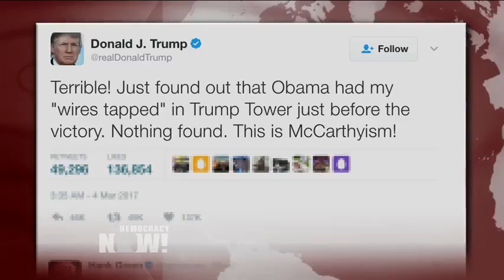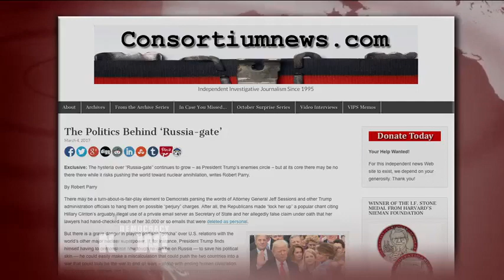Debate: Are Trump’s Ties to Russia a Dangerous Security Issue or Critics’ Fodder for New Red Scare?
- The ongoing mystery of Russia’s role in the 2016 U.S. election took an unexpected turn early Saturday morning when President Trump took to Twitter, writing: "Terrible! Just found out that Obama had my 'wires tapped' in Trump Tower just before the victory. Nothing found. This is McCarthyism!" Trump offered no evidence, but within 24 hours he called on lawmakers to probe Obama’s actions. The New York Times is reporting F.B.I. director James B. Comey has asked the Justice Department to publicly reject Trump’s assertion that Obama ordered the tapping of Trump’s phones. The Times described Comey’s request as a “remarkable rebuke of a sitting president.” For more we host a debate between attorney Scott Horton, lecturer at Columbia Law School and a contributing editor at Harper’s Magazine, and Robert Parry, veteran investigative journalist and editor of the website Consortiumnews.com.